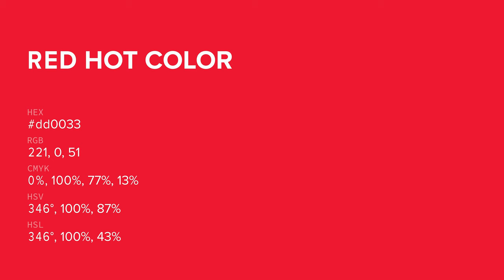Red Hot color dd0033 hex color - Red color - Cool color dd0033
What color is Red Hot ? dd0033 hex color - Red color - Cool color dd0033

Hex dd0033 Color Code is also known as Red Hot color.